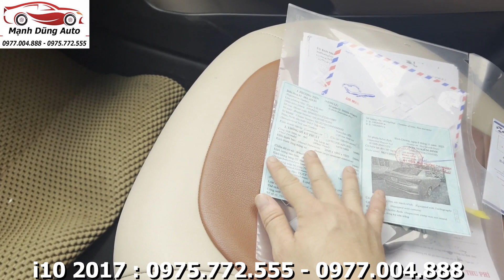Hơn 200 Triệu HYUNDAI I10 SEDAN Bản Đủ 1.2 Đời Cao Cực Đẹp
Hơn 200 Triệu HYUNDAI I10 SEDAN Bản Đủ 1.2 Đời Cao Cực Đẹp#manhdungoto